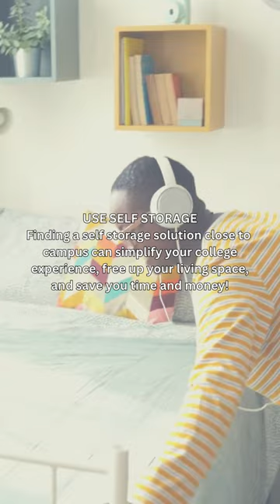College Dorm Room Storage Hacks!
Make the most out of your dorm room space with our college dorm room storage hacks!